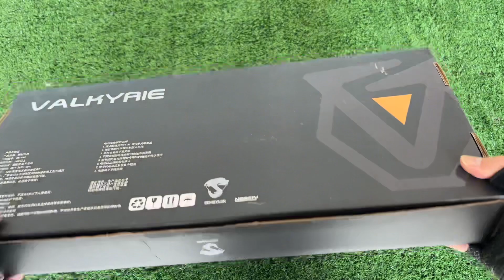Toy Gun Unbox Assembly - Valkyrie submachine gun